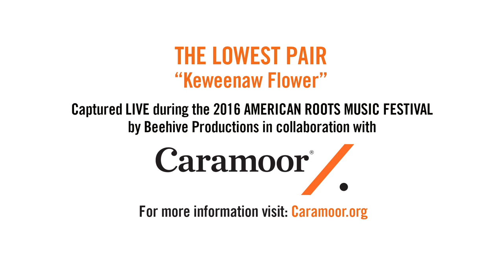Lowest Pair: Keweenaw Flower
Produced by Beehive Productions

Session videos and live footage filmed and recorded live at the Caramoor American Roots Music Program in Katonah, NY

Part of the Beehive "Ear to the Ground" series featuring sessions and interviews exploring the artists and places that make up Roots Music Culture.